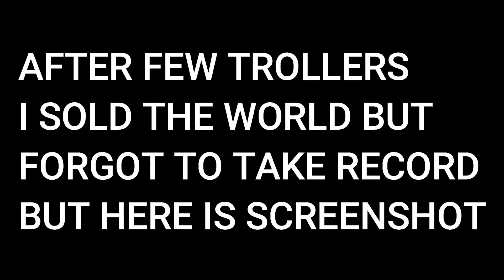2 YILLIK DANDİK WORLDLERİMİ SATTIM KAÇ DL PROFİT ETTİM ?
Bu Videoda Growtopiada 2 Yıllık Dandik Worldlerimi Sattım. Bakalım Kaç Dl Profit Ettik.

BERK GT Kanalında Sizlere Growtopia İle Alakalı Güncel Ve Etkili WL Kasma, Profit Yapma, Legal Şekilde Pro Olma Ve En Önemlisi Eğlenebilmeyi Öğretmeyi Amaçlıyoruz.
200 Like Geldiğinde 0 dan Mass Yapıp Kısa Sürede WLmizi En Az 5 e Katlayacağız.

Selam!
Ben Berk.19 Yaşındayım Ve Growtopia Oynuyorum. En Eski Growtopia Oyuncularından Biriyim. İlk Ve Tek Hesabım 10BERK10.

▬▬▬ Kanalımdaki Video Türleri ▬▬▬▬▬▬▬▬▬▬▬▬▬▬▬

❄ Kanalımdaki Tüm Videolar Growtopia Oyunundandır ❄
❄ Amacım Growtopia Oynayan Türkleri Geliştirmek, Eğlendirmek ve Öğretmektir ❄
◉ Growtopia'da Nasıl Zengin Olunur?  (Geliştirici) √
◉ Growtopia'daki En Nadir Eşya.  (Öğretici) √

▬▬▬ ETİKETLER (Önemsizdir) ▬▬▬▬▬▬▬▬▬▬▬▬▬▬▬▬

BERK GT